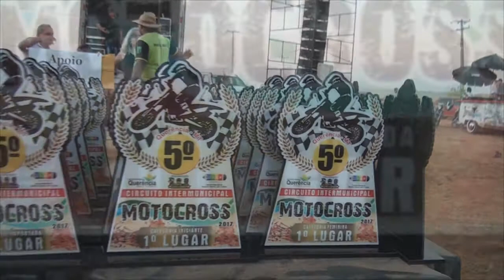5º INTERMUNICIPAL DE MOTOCROS QUERÊNCIA MT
Reportagem: Edson Moreira
Imagens: Lu Oliveira/ Edson Moreira